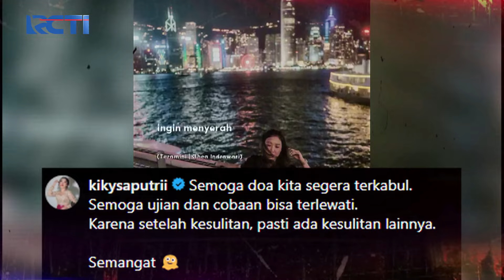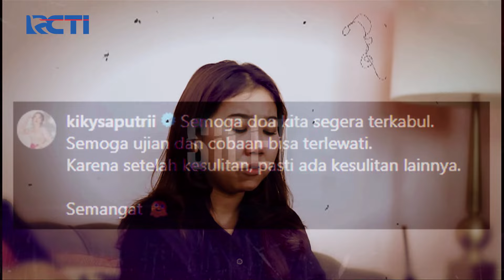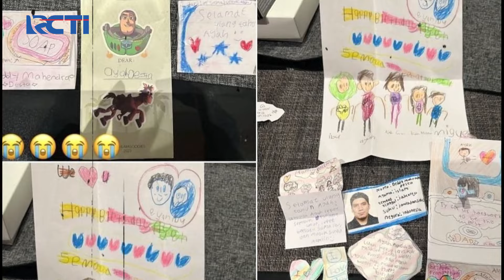BIKIN MEWEK! Ucapan Ulang Tahun & Cepat Sembuh Untuk Desta Dari Anak-anak | SILET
Wahh Desta yang mendapat ucapan selamat ulang tahun & cepat sembuh dari anak-anaknya bikin kita mewek, lalu ucapan seberapa sayang mereka kepada sang ayah bikin yang nonton terharu!